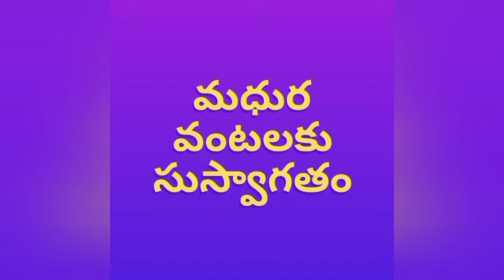Custard with varieties of fruits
Milk
Custard Powder
Varieties of fruits
Cardamom Powder
Dry fruits
Honey